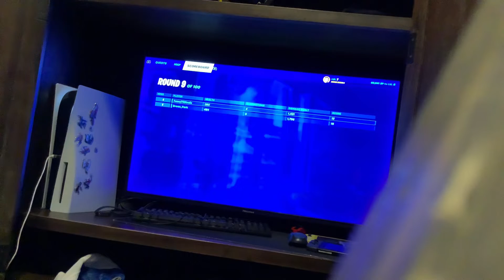June 18, 2022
Fun with me and rou￼